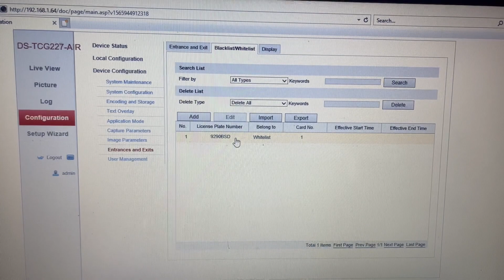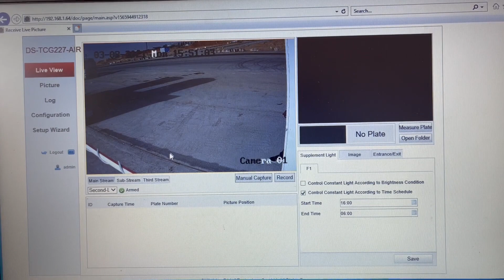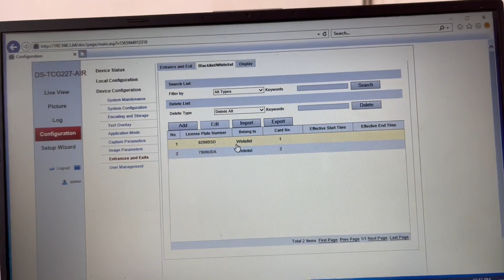كاميرا قرائة لوحة السيارات مع بوابة الكترونية Hikvision DS-TCG227-AIR Anpr + Barrier Gate Solution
كاميرا قرائة لوحة السيارات مع بوابة الكترونية
 Hikvision DS-TCG227-AIR Anpr
Barrier Gate Solution